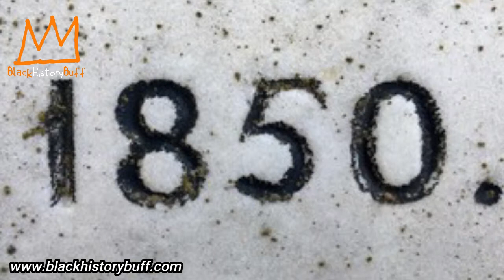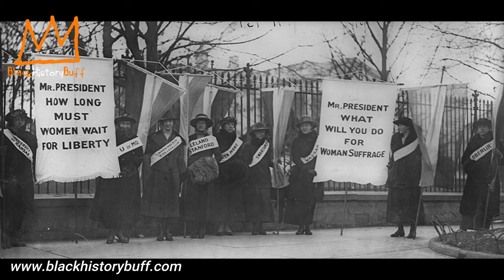LUCY STANTON (The first black woman to earn a college degree)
Lucy Stanton was an American abolitionist and feminist figure, notable for being the first African-American woman to complete a four-year course of a study at a college or university. She completed a Ladies Literary Course from Oberlin College in 1850.

The Black History Buff Podcast is a fully independent project.
We aren’t backed by a publishing house, advertising partners or a major enterprise. For our existence, we depend on our loyal listeners – we depend on you.

So if you enjoy our content and want to support the creation of more join our history village and support our mission to share hidden stories from Black Culture.

Membership benefits include:
- Early access to new episodes
- Bonus episodes and content
- Be part of the creation of new episodes
- Guest memberships

Thank you, for listening, for sharing and for joining us on our mission.

King Kurus,
The Black History Buff

history buff
black history
black is king
history of the world
history channel
history of africa
culture live